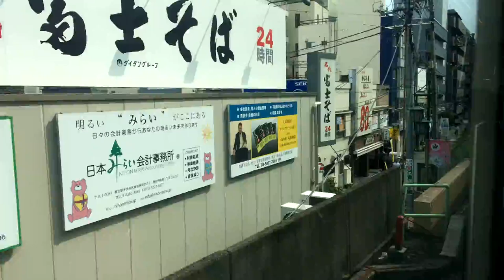素材 風景 20150617-35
関東　池袋　原宿　渋谷　風景　撮影　無料　画像　素材

ご自由にご利用ください。

SIBUYA　STREET　HARAJYUKU　ikebukuro
日本旅行 Nippon Travel  일본 여행  Voyage au Japon Reise nach Japan Viaggio in Giappone Viaje a Japón Viagem ao Japão Du lịch Nhật bản ท่องเที่ยวญี่ปุ่น Jepang perjalanan Поездка в Японию
自由旅行 Free travel 自助游 자유여행 Voyage libre Freie Reise Viaggio libero Viaje libre Viagem livre Miễn phí du lịch เดินทางฟรี Perjalanan gratis Свободная поездка
散歩 Walk  산책 Marcher Spazieren gehen Camminare Andar Andar Đi bộ เดิน Kaki Идти
人混み Crowd 人擁擠 사람이 붐비는 곳 Foule Menge Folla Muchedumbre Multidão Đám đông ฝูงชน Kerumunan Толпа
混雑 Congestion 雜亂無章 혼잡 Congestion Verkehrsstauung Congestione Congestión Congestão Tắc nghẽn แออัด Kemacetan Скопление
世界一 Best in the world 世界第一 세계 제일  Monde le plus In der Welt die meisten Del mondo la maggior parte Del mundo mayoría Do mundo a maioria Trên toàn thế giới รอบโลก Keliling dunia В мире большинство
日本 Japan 日本 일본 Le Japon Japan Il Giappone Japón O Japão 海岸 Coast 海岸 해안  Le rivage Die Küste La costa La orilla A costa Bờ biển ชายฝั่ง Bờ biển Берег
海 Sea 海 바다  La mer Das Meer Il mare El mar O mar Biển ทะเล Biển Море
海水浴 Sea bathing 海水浴 해수욕  Baignade marine Das Seebaden Bagni di mare Baño de mar Banho do mar Tắm biển อาบน้ำทะเล Tắm biển Морское купание
波 Wave 波浪 물결  Vague Welle Onda Onda Onda Làn sóng คลื่น Làn sóng Волна
海岸通り Seafront 海岸那樣 해안대로  Devant marin Seevorderseite Fronte di mare Frente de mar Frente do mar    Морской фронт

近代アート Modern art 近代藝術 근대 예술  Art moderne Moderne Kunst Arte moderna Arte contemporáneo Arte moderna Nghệ thuật hiện đại ศิลปะสมัยใหม่ Seni modern Современное искусство
映像作品 Picture work 映像作品 영상작품  Travail de dessin Bilderarbeit Lavoro di quadro Trabajo de cuadros Trabalho de quadros Video công trình วิดีโอการทำงาน Video bekerja Картинная работа